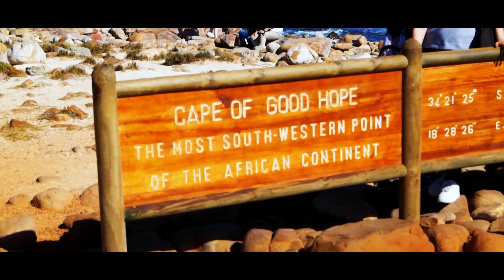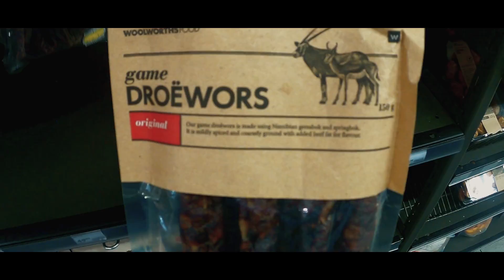Kapsztad - RPA - Pingwiny, Góra stołowa, przylądek dobrej nadziei. #1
Akcja tej wysokobudżetowej produkcji zaczyna się w lutym 2017 w samolocie do RPA. :)
Kilka dni wcześniej zrezygnowałem z pracy by na pół roku ruszyć w swoją wymarzoną podróż "do okoła świata"

-Mój tag